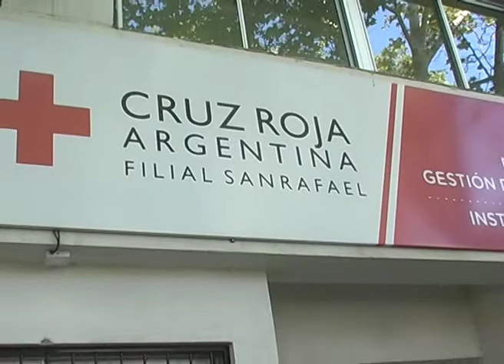DIRECCIÓN "AD HONOREM"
Se realizó una nueva asamblea para elección de autoridades en la Cruz Roja San Rafael. De la reunión, se decidió que Ernesto Ale continúe al frente de la entidad.